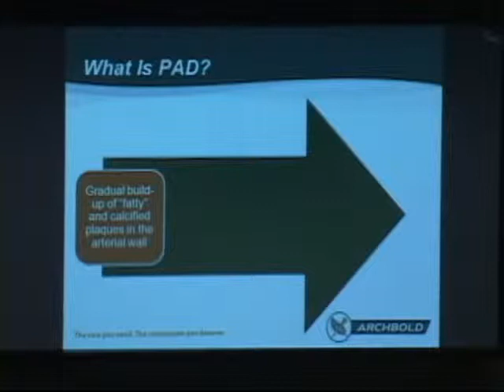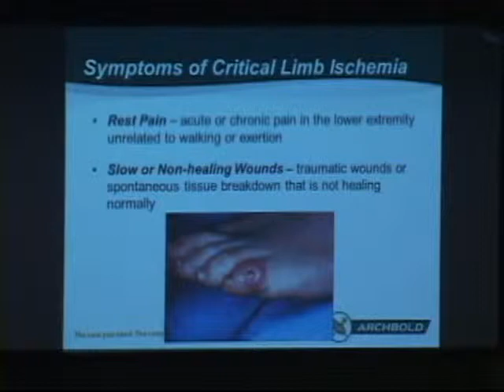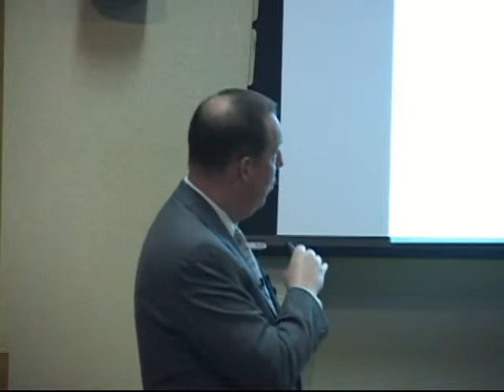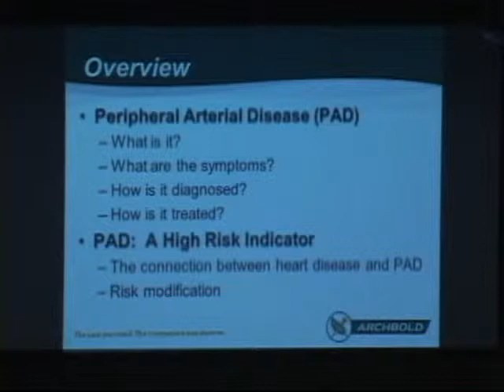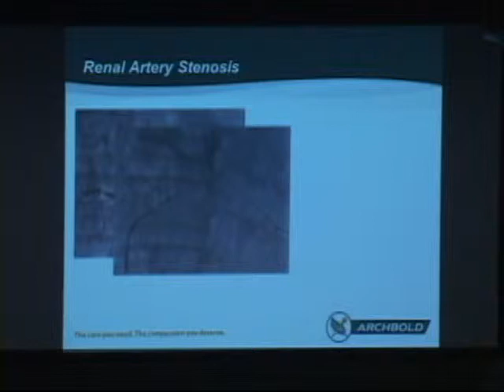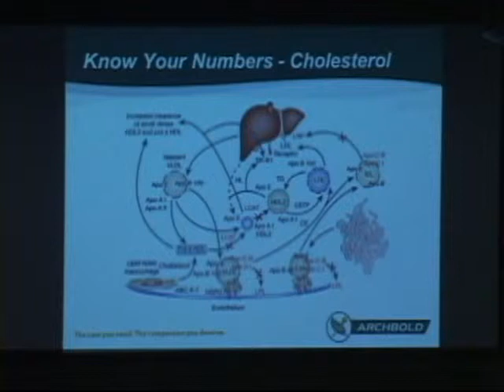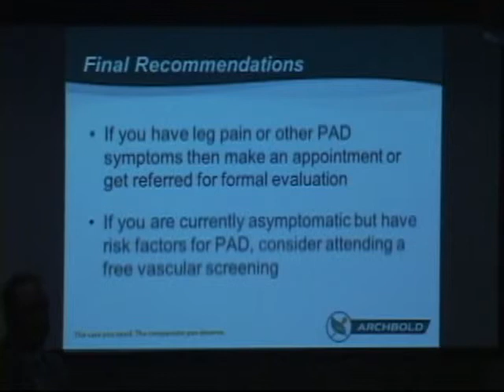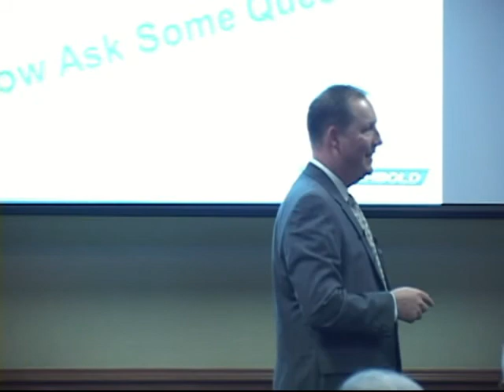Health Talk: Does Leg Pain Mean You're at Risk for Heart Disease?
Does Leg Pain Mean You're at Risk for Heart Disease?
How Identifying Peripheral Artery Disease Could Save Your Life

Presented by Clay Sizemore, MD

This Health Talk is a part of Archbold Memorial Hospital's free community lecture series.